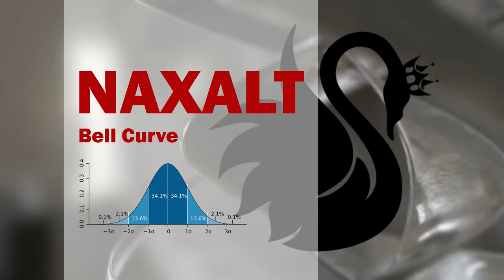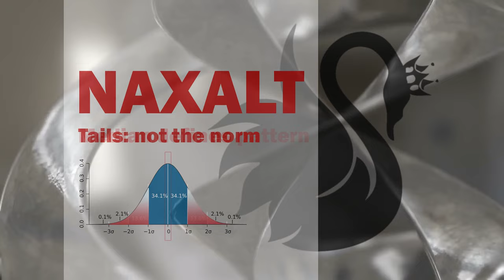NAXALT: TL;DR Version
NAXALT is Not All X Are Like That. This is often used as a rebuttal to generalizations about groups. This is why NAXALT is not a valid response to a generalization.